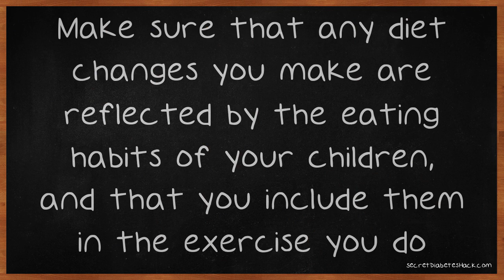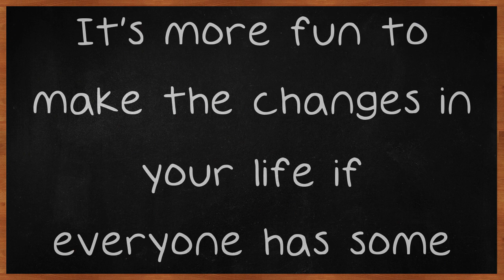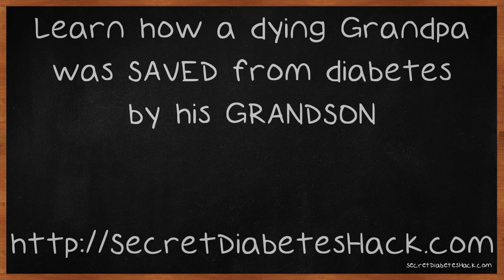Learning How To Live With Diabetes In Your Life.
Learning How To Live With Diabetes In Your Life. There are many pieces of literature out there you can read to get a quick introduction on diabetes, but few are offering any helpful tips you can use to learn about or control the disease. If you need some easy and accurate tips and tactics relating to diabetes, please watch this video thoroughly. Diabetics are recommended to increase their intake of cinnamon as it's been shown in scientific studies to keep blood sugar from spiking during a meal. I love to add it to oatmeal or cereal, and I also bake banana muffins with at least one tablespoon of sugar each so I know I'll get my recommended daily dose.